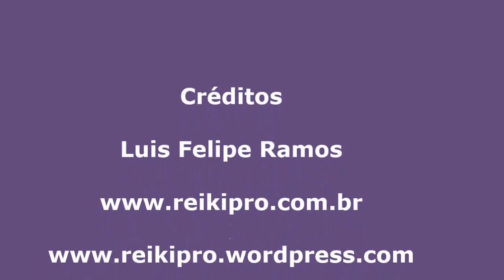Pirâmide de orgonite lilás com cristal central transparente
Tentei mostrar o cristal Lemuriano central que sumiu por conta da cor da pirâmide, ficou apenas o fio de cobre bem no centro que segura o cristal.